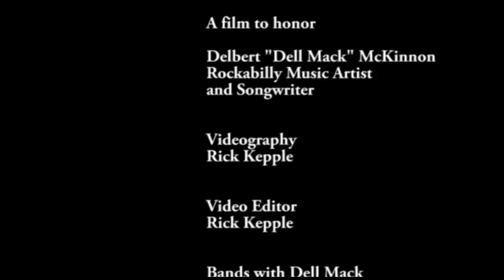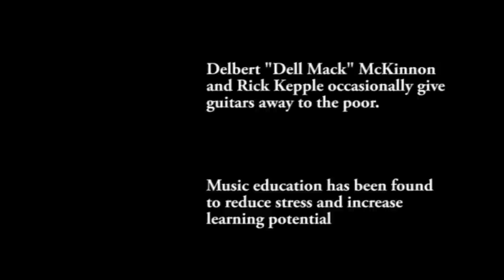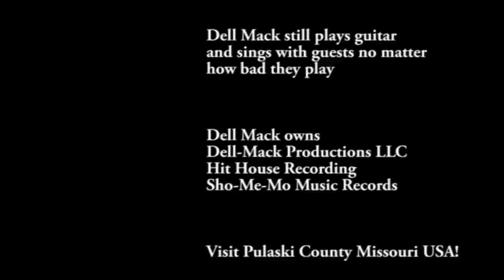Keep in Time: The Story of Dell Mack - SHORT VERSION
An interview with 75-year old Rockabilly legend Dell Mack in a film by filmmaker Rick Kepple. Dell Mack lives in Pulaski County Missouri and still owns Hit House Recording, Dell-Mack Productions LLC and Sho-Me Mo Music Records. He was recorded by Goldband Records. "Record Machine," by Dell Mack and John Evans plays during the credits and this is a true Memphis Blues song that must be heard! Videography by Rick Kepple. Video editing by Rick Kepple.